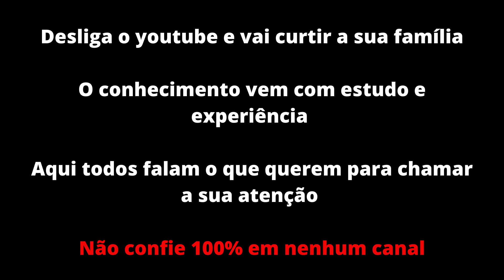"O transporte não vai para frente por causa de alguns transportadores" - Relato de um inscrito ep6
🚚| Seja muito bem-vindo ao canal Rogério Ezequiel!

Este espaço é totalmente dedicado aos apaixonados pela direção. Aqui, você poderá tirar as suas dúvidas, receber dicas e conhecer tudo sobre a realidade do mundo dos transportadores.

📉 Por acaso você sempre gostou de dirigir e está à procura de transformar a sua paixão em uma empresa de transportes lucrativa?

↓ Então corra e garanta já a sua vaga no meu curso que vai te ajudar! ↓

FaceBook Como agregar o seu carro